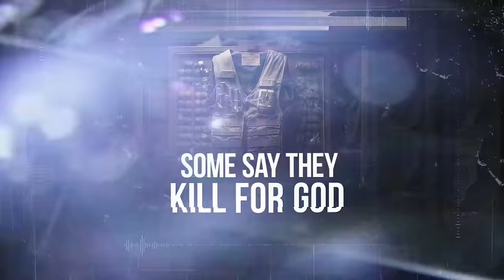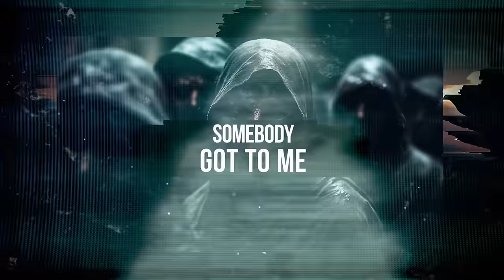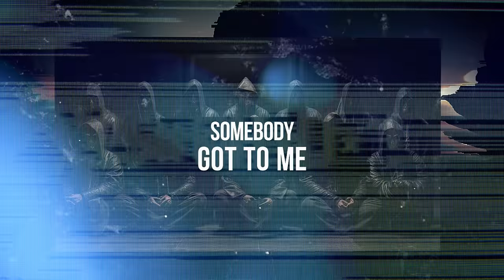Five Finger Death Punch - Roll Dem Bones (Official Lyric Video)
Five Finger Death Punch - Official Lyric Video - Roll Dem Bones from the album Afterlife.

Lyrics:

This will be the last tear I shed for you

Some say they kill for God
And some kill for sport
The only difference makes no difference to me
It just depends on what looks better in court
'Cause it's a knock down, drag out, everybody bow down
Sick and twisted game that you play
There are no resolutions in the broken institutions
Or the funny bloody money you crave

This is the last tear

There was a time that I believed I could've changed it all
Somebody got to me
Somebody's got to pay
There was a time that I believed I could've changed the world
Now I can't, now I don't, now I won't
So roll dem bones

Puff your chest out at me
Just what the fuck were you thinking?
I wrote the book on that shit
Bound it, backed it, burned it all down
I'm a bully beating reaper, cheating super villain, king of heathens
Everything you know that you're not
You're like a half-wit parlor trick
No one ever gave a shit
I'm laughing on the day that you drop

Roll dem bones